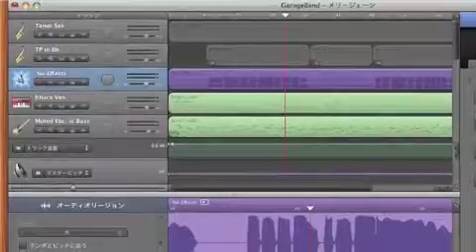メリージェーン Mary Jane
メリージェーン（つのだ☆ひろ）をトランペット（JUPITER　JPT-416）で吹いてみました。今回はe-Brassで録った音に　Garagebandのエフェクターをかけてみました。